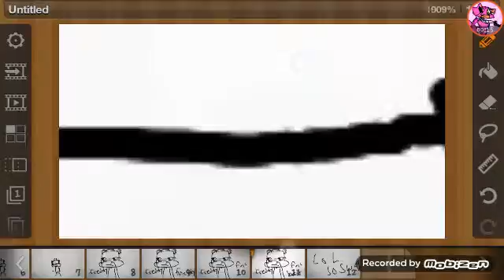lol watch this now :3(1)